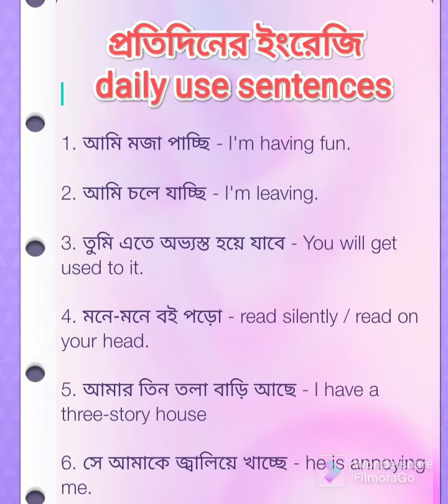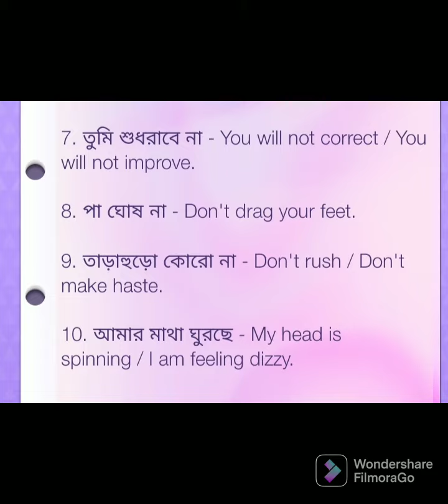10 টি ছোট বাক্য স্পোকেন ইংলিশের জন্য | 10short sentence for Daily use | Bangla to English